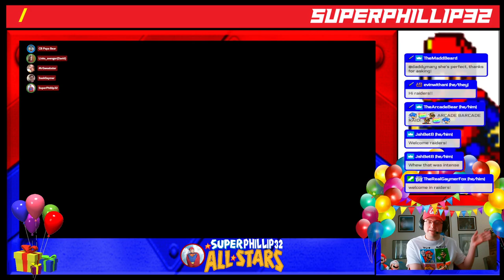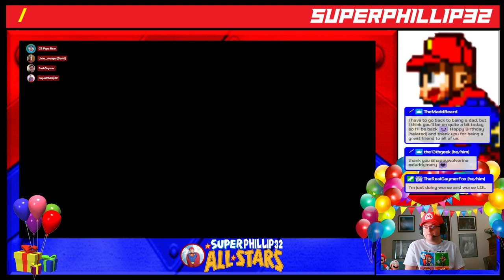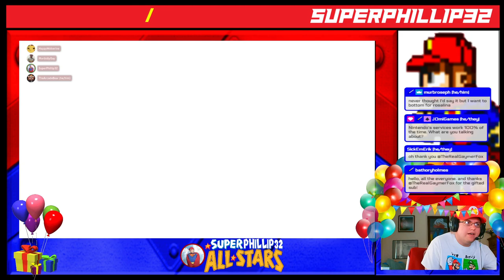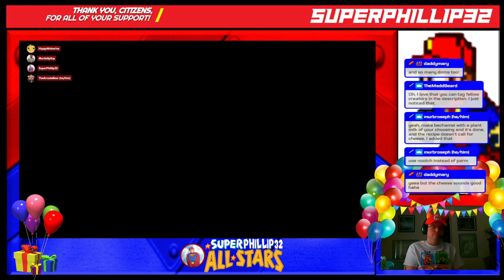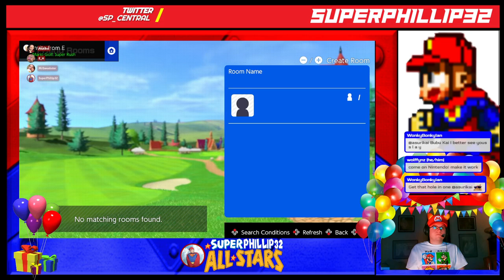[Stream #161] [18+] SuperPhillip32 All-Stars - Complete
This stream was a super special belated BELATED birthday stream: SUPERPHILLIP32 ALL-STARS, featuring some of my favorite streamer and non-streamer friends playing multiple multiplayer Mario games together. This video contains the entirety of SUPERPHILLIP32 ALL-STARS, unedited!